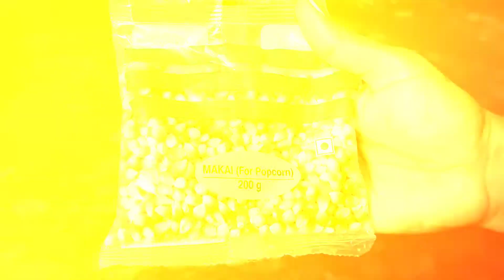4 flavored tasty popcorn Healthy instant /तोंडात विरघळणारे मऊअसे पॉपकॉन popcorn snacks -By Rajshree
4 flavored tasty popcorn/ तोंडात विरघळणारे मग असे पॉपकॉन popcorn snacks -By Rajshree Badgujar